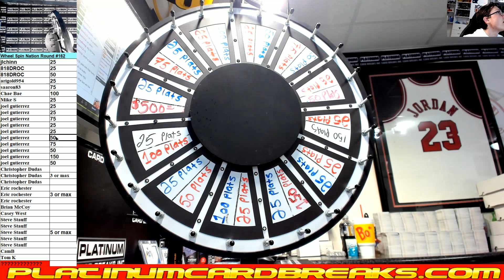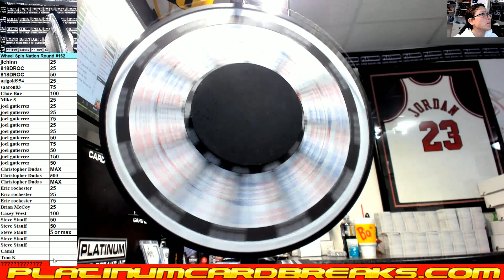Wheel Spin Nation Round #162